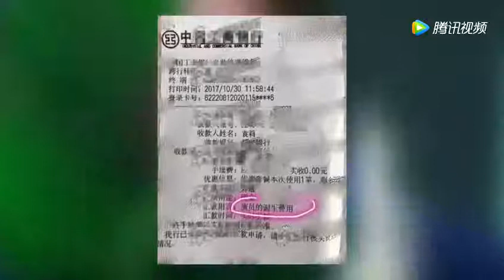袁立指责《演员的诞生》欠薪，节目微博针对质疑作出了回应